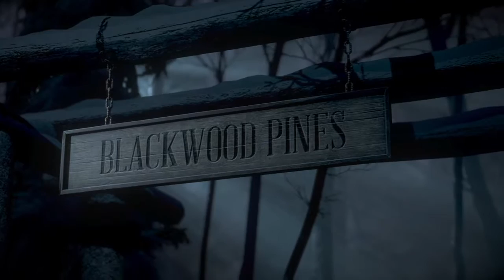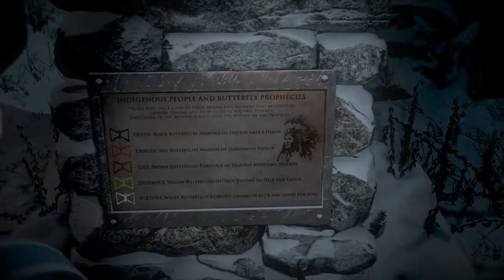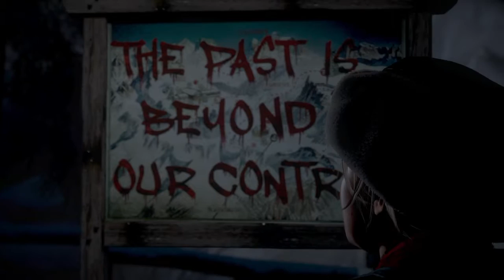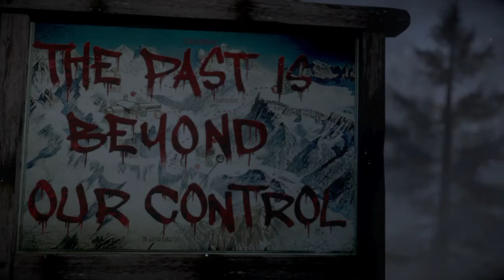Until Dawn™ - Walkthrough Part 3 - Trails of clues and Butterfly Effect